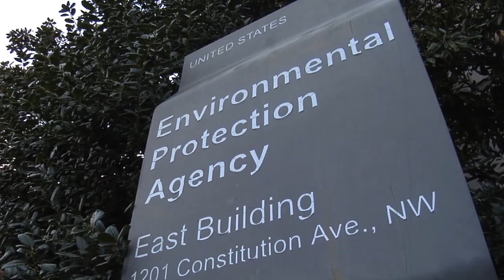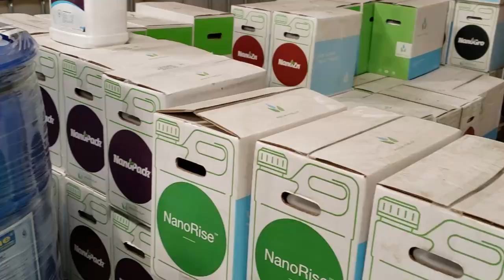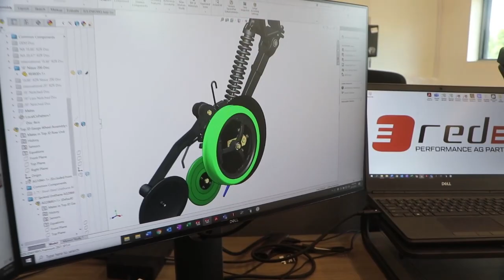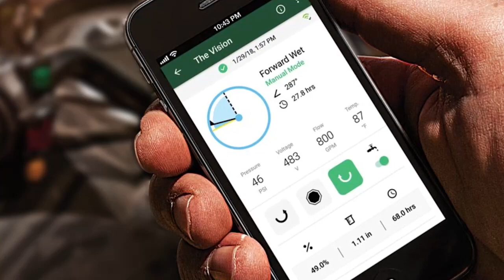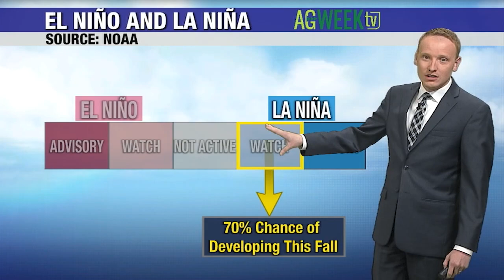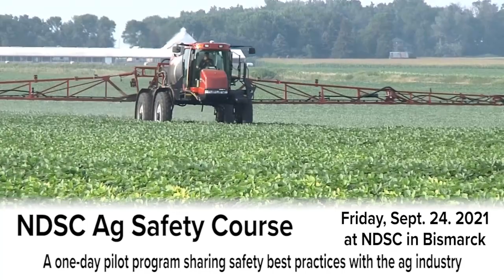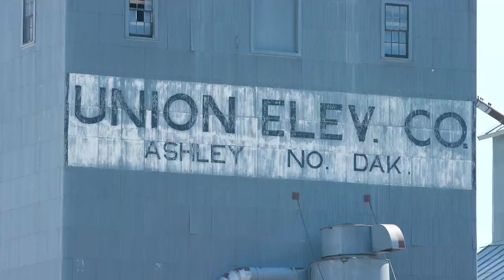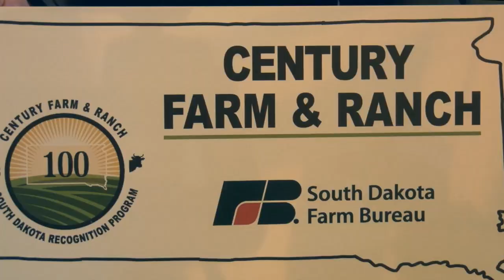Big Iron, MN, and ND State Fair Highlights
Red E Inc. 5000, Gulf Exports Resuming, Shipping Container Bill, WOTUS, Agweek Corn and Soybean Tour, SD State Fair, MN State Fair